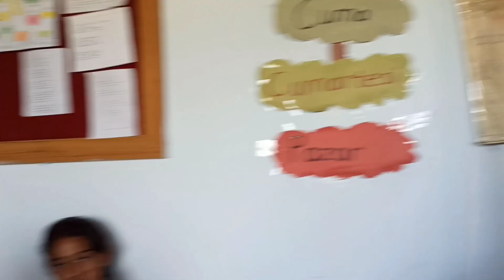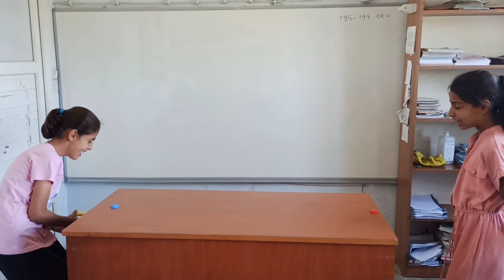Birbirinden Eğlenceli 7 Farklı Çocuk Oyunu 🎈 Çocuklarla oynanacak Oyunlar 🎈 Fun kids Games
Çocuklar için hazırlamış olduğumuz videolarımızda birbirinden eğlenceli ve keyifli oyunları izleyebilirsiniz.
İyi seyirler
İyi eğlenceler.

You can watch fun and enjoyable games in our videos that we have prepared for children.
Have fun.

Вы можете посмотреть веселые и приятные игры в наших видеороликах, которые мы подготовили для детей.
Развлекайся.

您可以在我们为儿童准备的视频中观看有趣和愉快的游戏。
喜欢看
玩得开心。

私たちが子供向けに用意したビデオで、楽しくて楽しいゲームを見ることができます。
見るのを楽しむ
楽しむ。
私たちのチャンネルをサポートするには、私たちのビデオを高く評価し、チャンネルを無料で購読してください

يمكنكم مشاهدة الألعاب الممتعة والممتعة في فيديوهاتنا التي أعددناها للأطفال.
مشاهدة ممتعة
استمتع.
لدعم قناتنا ، يمكنك الإعجاب بمقاطع الفيديو الخاصة بنا والاشتراك في قناتنا مجانًا.

در ویدیوهای ما که برای کودکان آماده کرده ایم می توانید بازی های سرگرم کننده و لذت بخشی را تماشا کنید.
از تماشاکردن لذت ببرید
خوش بگذره.
برای حمایت از کانال ما می توانید ویدیوهای ما را لایک کنید و به صورت رایگان در کانال ما عضو شوید.